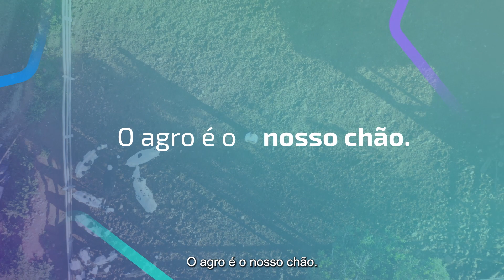Banrisul: Transformando com o Erlei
Nossa união com o Erlei possibilitou que ele expandisse e tivesse os recursos que necessitava para que seu sonho se tornasse realidade.
Conexão que transformou a vida da família Signor.